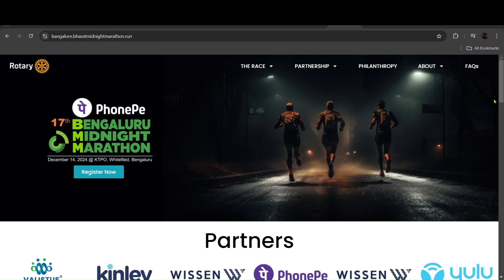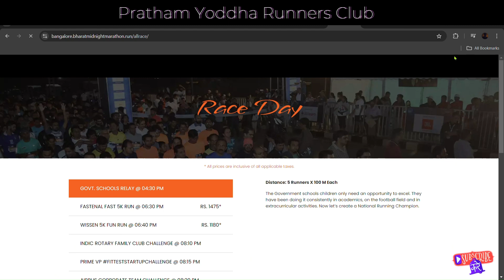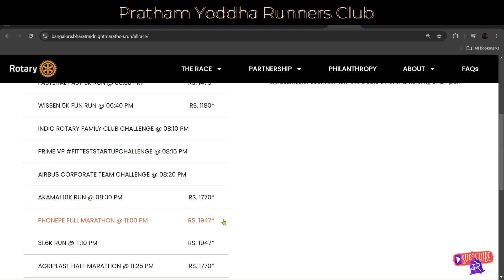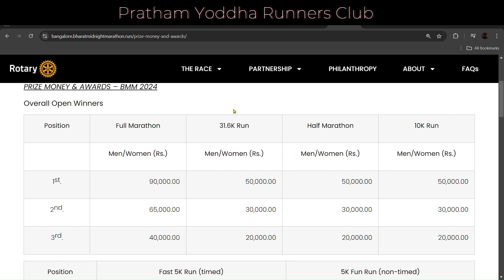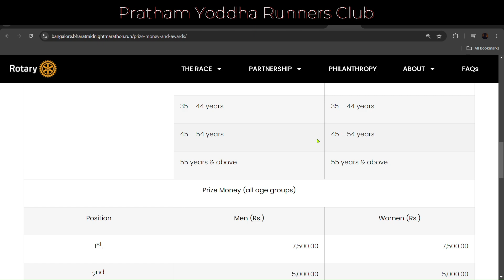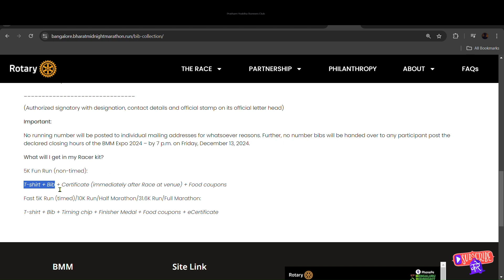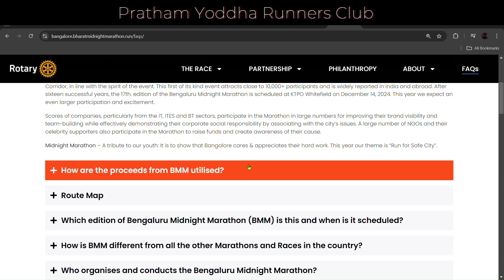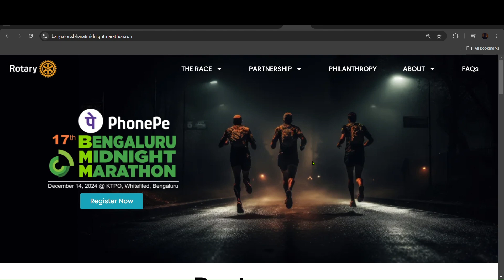Bengaluru Midnight Marathon 2024 Prize Money Registration Details Upcoming Marathon Events India